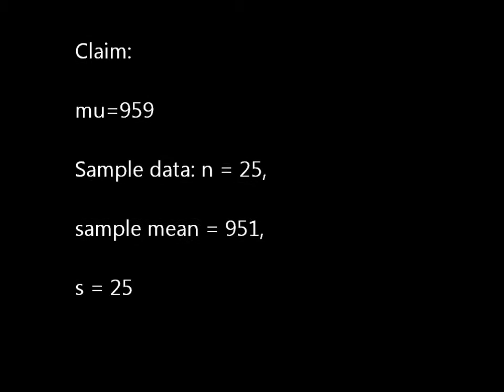Statistical Question Solution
Determine whether the hypothesis test involves a sampling distribution of means that is a normal distribution, Student t distribution, or neither.
Claim: mu=959
Sample data: n = 25, sample mean = 951, s = 25
The sample data for this simple random sample, appear to come from a normally distributed population with σ=28